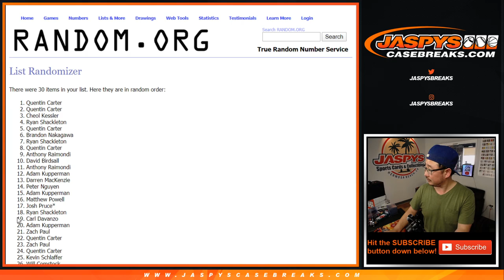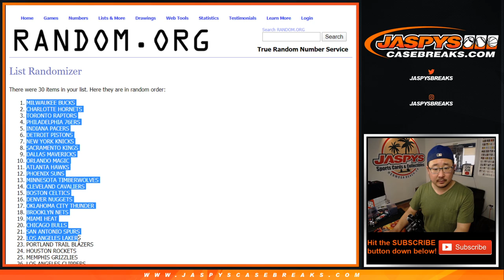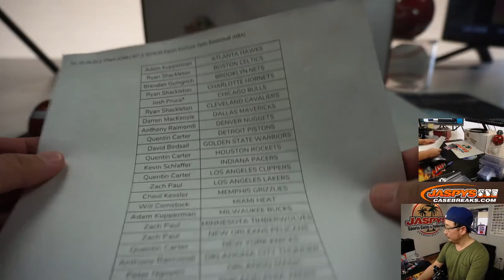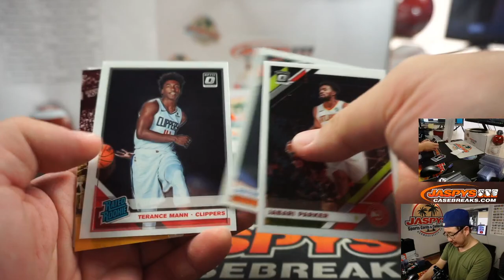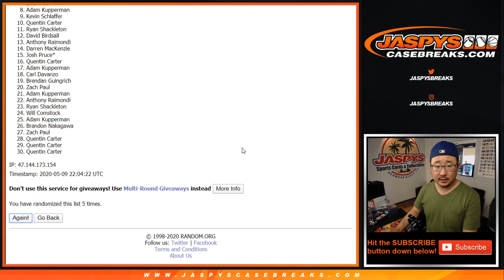Sa, 05.09.20 || 1Pack (Cello) RT #27 || 2019-20 Panini Donruss Optic Basketball (NBA)